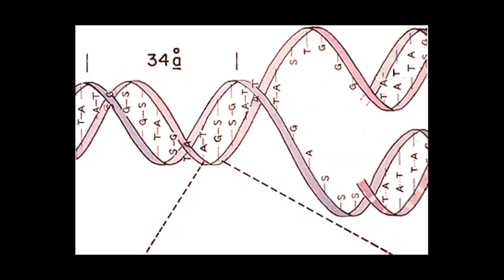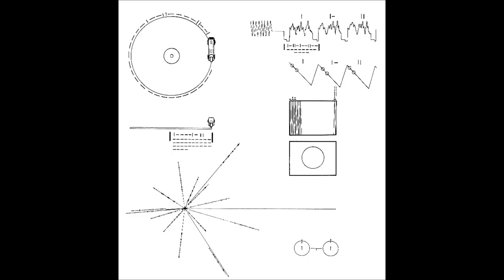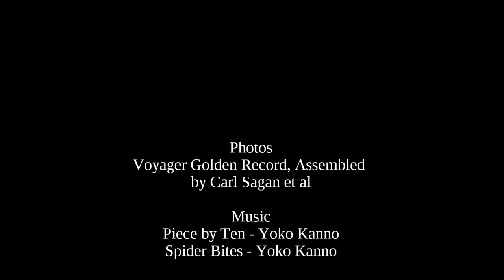The Sum of Us - The Voyager Golden Record Images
Dedicated to the memory of Carl Sagan.